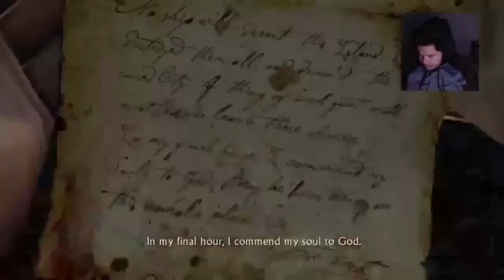Uncharted: Drake's Fortune Walkthrough Part 24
Drop a "Like" On This Sum-a-ma-bitch

Sub-Goddamn-Scribe
Gamertags
PS3: TheJayHonovi
PS4: TheJayHonovi

"Come together like butt cheeks & be the shit"
                       *Eddie Griffin*